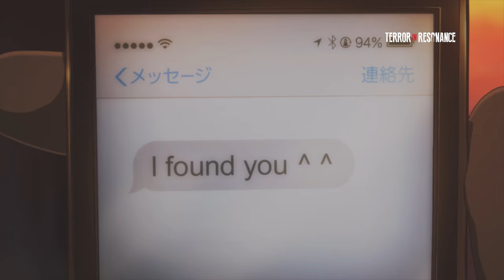Terror In Resonance - Official Trailer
An intellectual thriller by the creator of Cowboy Bebop! Two teenage boys work together to wake the people from their slumber and pull the trigger on this world through a series of terrorist attacks.

Catch the suspense of Terror in Resonance from March 2.